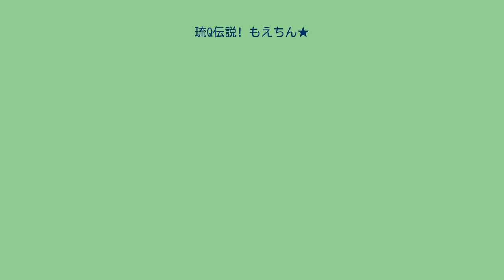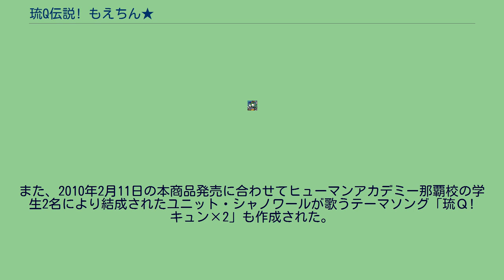琉Q伝説! もえちん★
『琉Q伝説! もえちん★』（りゅうキューでんせつ もえちん）は、架空のテレビアニメ。
日本の企業・ちゅらプランニングが土産物用のキャラクターとして企画・展開している。
同社が制作する続編に『琉Q大戦 はぶ×まん』がある。
公式サイト上の設定では、琉Qテレビがひっそり深夜に放送していたが低視聴率の為にスポンサーが中途で降板し、後半は作画破綻を引き起こした幻の萌えアニメとされており、全12話+特別編1話のストーリーが紹介されている。
このアニメの主人公「もえちん」こと喜屋武萌波（きゃん もなみ）を起用した後述の土産物が他企業と共同開発されており、いわゆる「萌えおこし」の企画と言える。
キャラクターデザインは糸永泰子。
公式ブログ等で登場頻度の高いキャラクターのみを挙げる。
他企業との共同開発により、以下の商品が展開されている。
いずれの商品も沖縄県内の観光名所を題材にした「沖縄観光案内トレカ」（全10種）がランダムで1枚封入されている。
珍品堂（糸満市）のOEM商品で、同社のミルク味ちんすこう「みるきーの」18個入りパック。
ちゅらプランニングと珍品堂の共同開発商品には他に「子宝ちんこすこう」が存在する。
請福酒造（石垣市）との共同開発商品。
アルコール度数25度、720ミリリットル瓶入りの泡盛。
また、2010年2月11日の本商品発売に合わせてヒューマンアカデミー那覇校の学生2名により結成されたユニット・シャノワールが歌うテーマソング「琉Ｑ! キュン×2」も作成された。